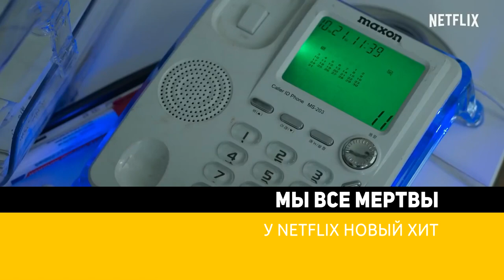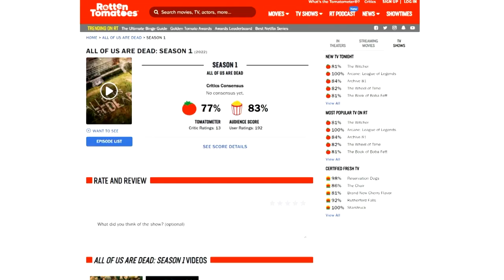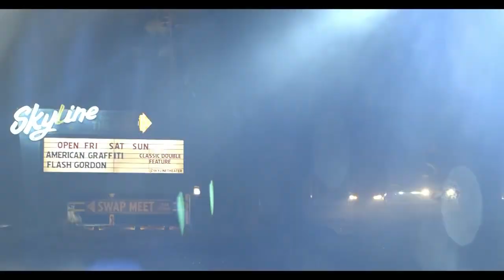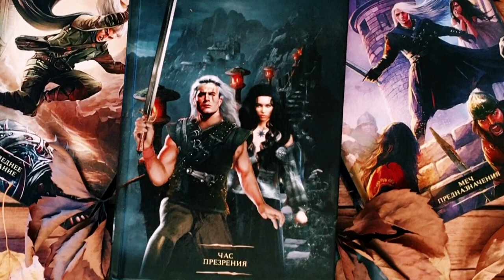Главные новости кино | Ведьмак 3, Мир Юрского периода, Мы все мертвы, American McGee's Alice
На Netflix уже с 18 февраля можно будет посмотреть мультфильм «Бешеные кролики: Вторжение на Марс». Основан он на играх Raving Rabbids от Ubisoft. Сюжет выстроен вокруг четырёх кроликов, отправившихся на Марс. Главная задача героев - спасти Землю от инопланетной угрозы. Это, кстати, не первая экранизация франшизы - ранее уже выходил мультсериал, который назывался просто «Вторжение». У него есть аж четыре сезона.
Всем привет, это GSTV. Сегодня четверг, 3 февраля 2022 года, и вы смотрите главные новости кино последних дней.

00:00 Кролеги летят на Марс
00:44 «Мы все мертвы»: у Netflix новый хит
02:30 «Мир Юрского периода»: это не конец
03:30 Сериал по American McGee's Alice
04:35 Сериал по Dungeons & Dragons
05:30 «Локи», «Техасская резня бензопилой», «Бэтмен», «Человек-паук: Нет пути домой», Halo, «Форсаж 10»
08:41 Третий сезон «Ведьмака» уже готовят